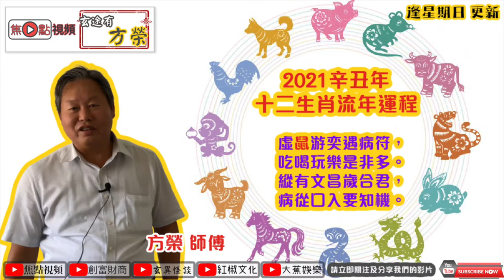【鼠】2021辛丑年十二生肖流年運程《玄途有方榮 節錄》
《玄途有方榮》 解讀玄機！